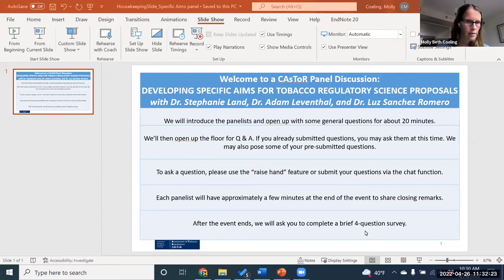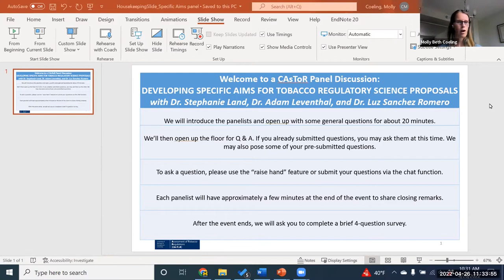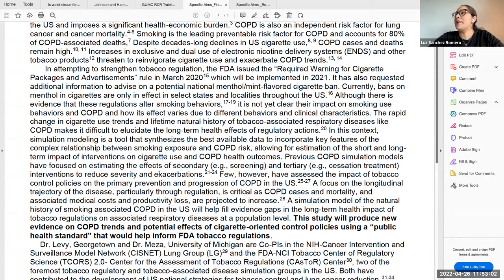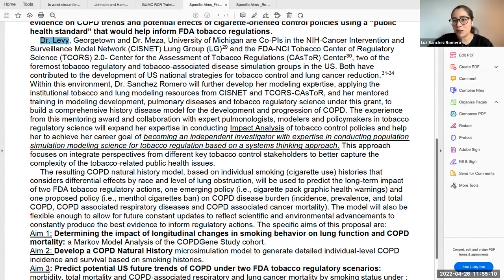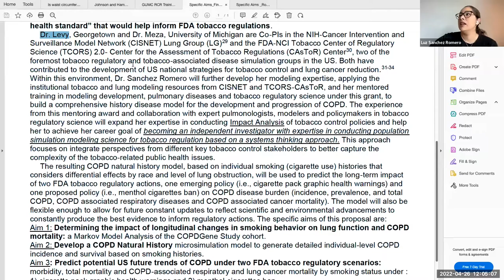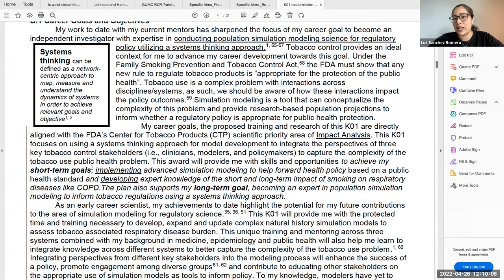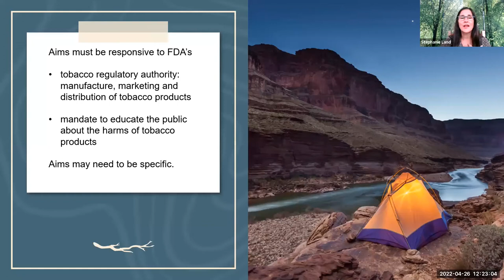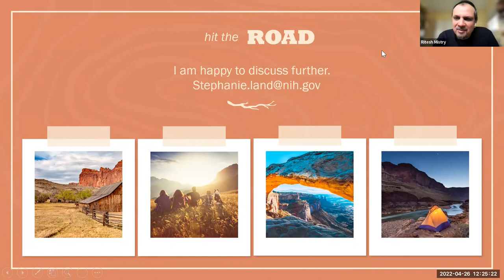Panel Discussion: Developing Specific Aims for Tobacco Regulatory Science (TRS) Proposals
Panelists each provide a brief presentation focused on developing Specific Aims in the context of TRS proposals.

PANELISTS:

Dr. Stephanie Land, Program Director & Statistician, NIH National Cancer Institute, Behavioral Research Program, Tobacco Control Research Branch

Dr. Adam Leventhal, Founding Director, Health, Emotion & Addiction Laboratory at the University of Southern California

Dr. Luz Sanchez Romero, Assistant Professor, Cancer Prevention and Control, Program at the Lombardi Comprehensive Cancer Center, Georgetown University